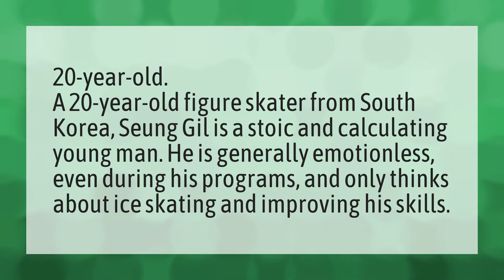How old is Seung Gil Lee?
YoonA Lee Seung • How old is Seung Gil Lee?